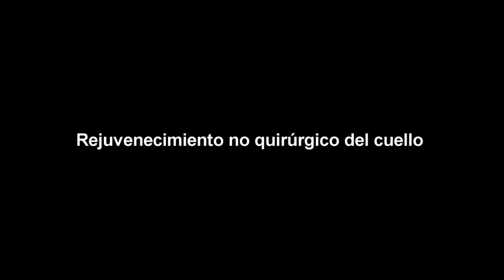Rejuvenecimiento no quirúrgico del cuello (14091)